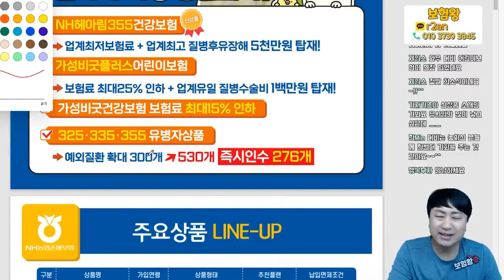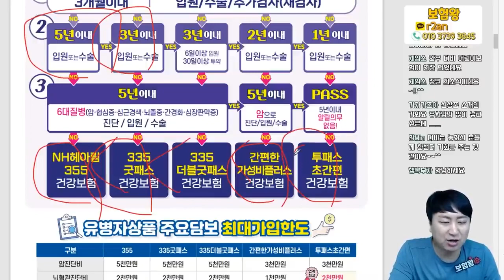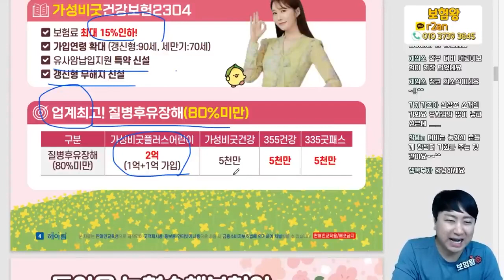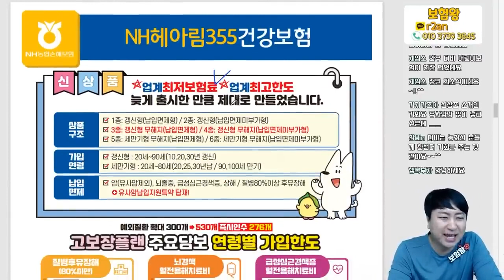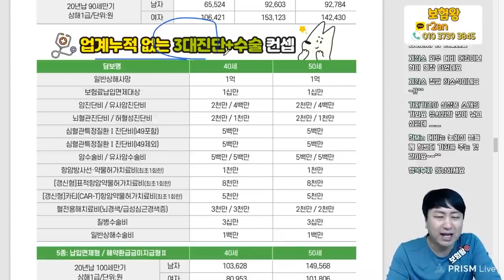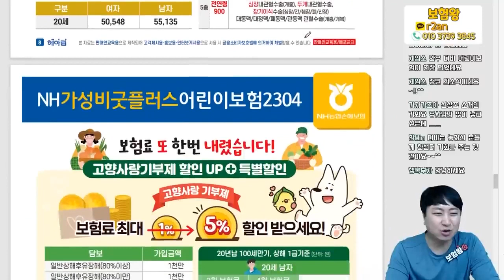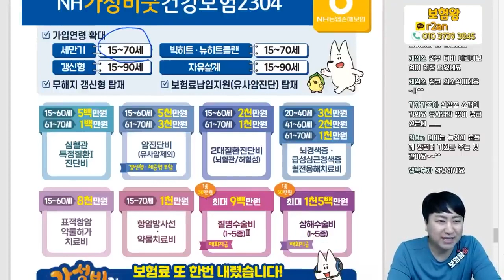4월 농협손해보험 신상품 이슈안내!! (f.25%대박할인 질병수술비100만원)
농협수술비 대박할인 설명드릴예정입니다

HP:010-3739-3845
카톡친구추가:r2an
카톡플러스친구:보험왕